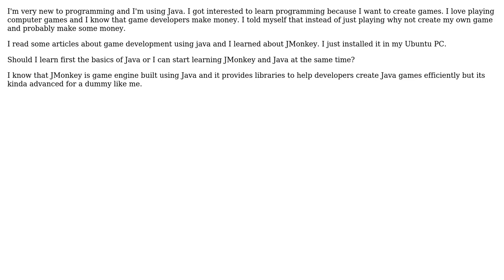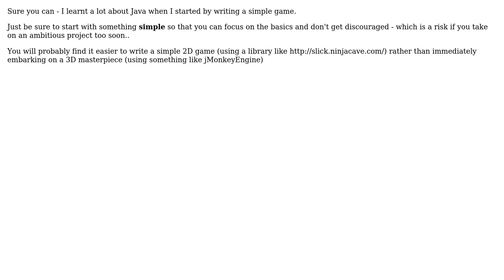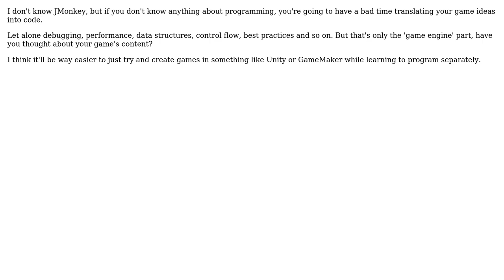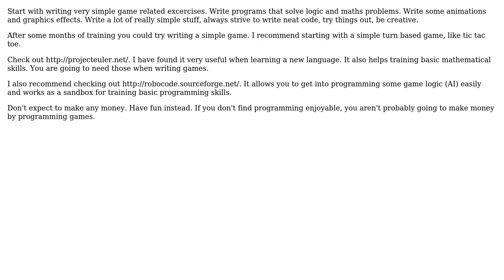Can a beginner in programming start learning game development? (5 Solutions!!)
Can a beginner in programming start learning game development?

With thanks & praise to God, and with thanks to the many people who have made this project possible! | Content (except music & images) licensed under CC BY-SA | Music | Images & others | With thanks to user tylerl user TokiMucho user Raybarg user mikera user gnat user CodeCaster and the Stack Exchange Network Trademarks are property of their respective owners. You are responsible for your own actions.